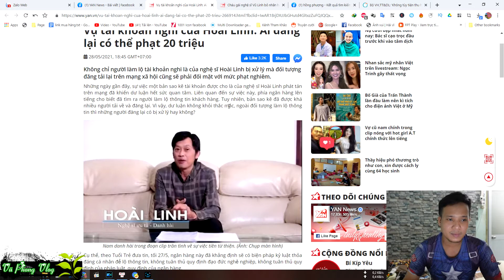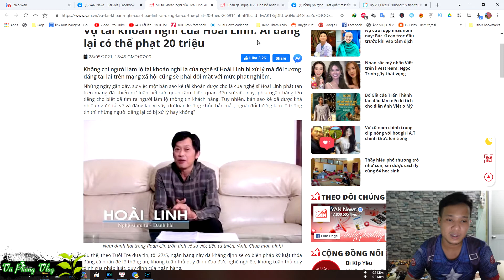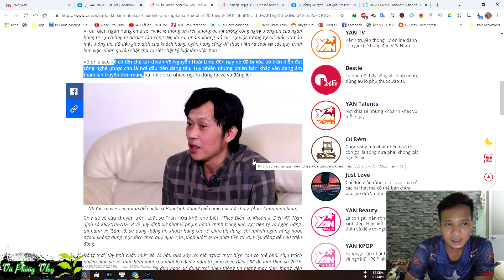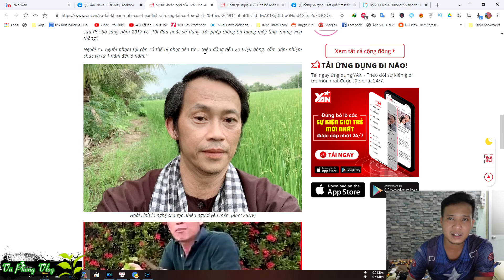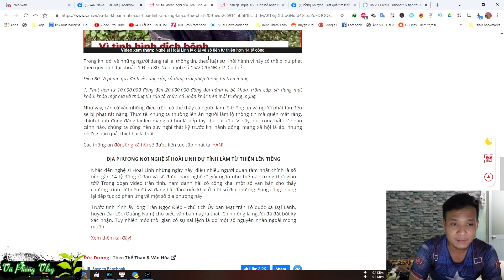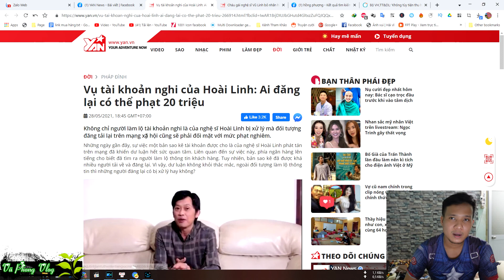Kẻ đưa thông tin sao kê ngân hàng hoài linh có thể bị phạt RẤT NẶNG lên đến tù 7 năm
| 🌿 Vũ Phong Vog 🌿
Chào mừng các bạn đã ghé thăm  Vũ Phong Vog để cùng trải nghiệm những điều thú vị
Video Khác Trên Kênh:
© Bản quyền thuộc về Vũ Phong Vlog
© Copyright by Vũ Phong Vlog Channel ☞ Do not Reup